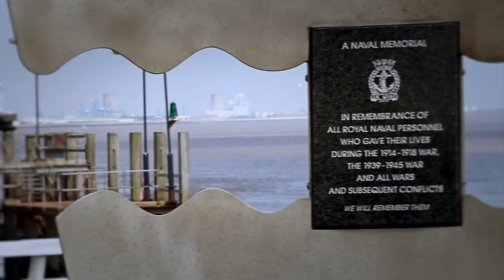Chiedu Oraka - Name In Lights (Official Video)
Chiedu's First Ever track to be played on regional radio. You can also download Chiedu's WORKRATE EP